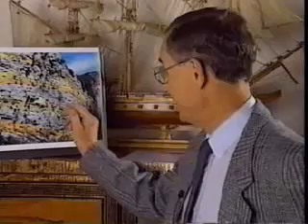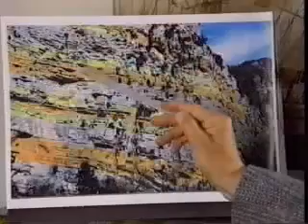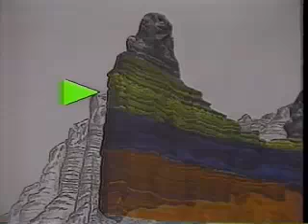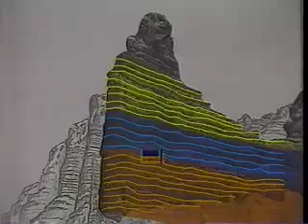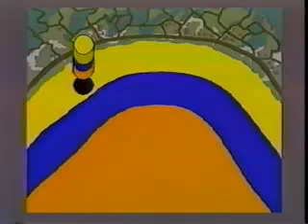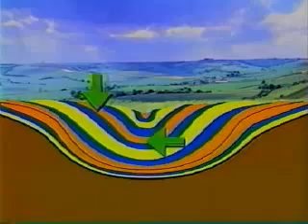Evolution - Fact Or Belief ? (Part 3 of 8)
This award-winning international documentary examines the growing controversy regarding the theory of evolution. Scientific evidence supporting the biblical account of creation is examined, while some scientists from around the world who reject the theory of evolution are interviewed. Featuring "Fundamental Experments on Stratification"  by Pierre Julien & Guy Berthault 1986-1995 ? etc.